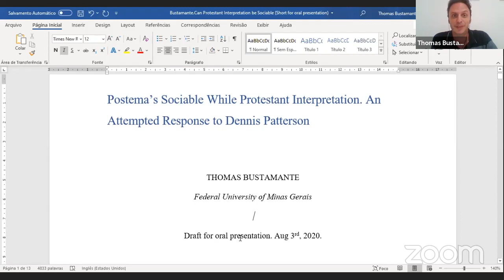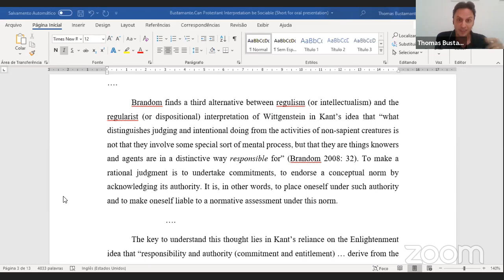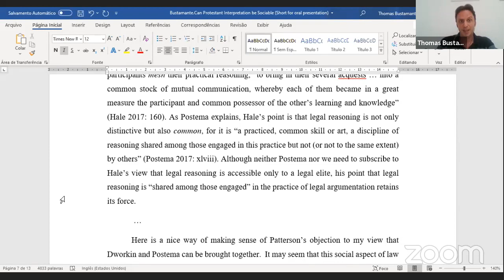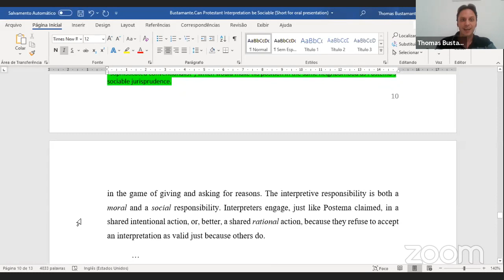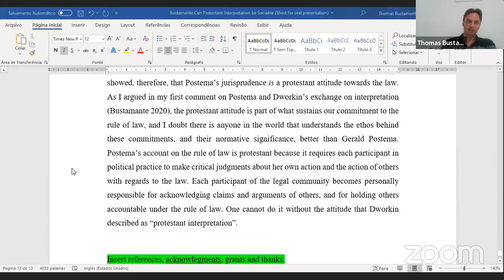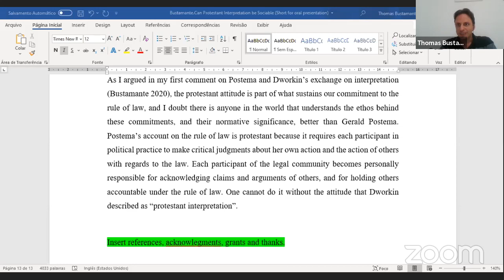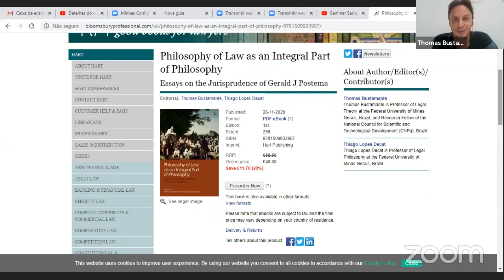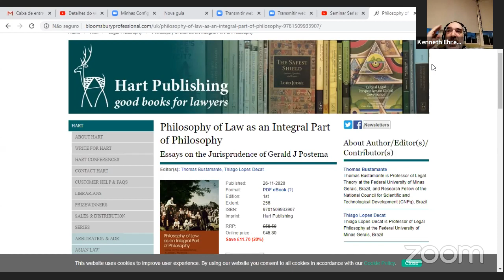Seminar Series in Law and Philosophy 2020. 1. Integrity and Protestant Interpretation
Book Seminar on "Philosophy of Law as an Integral Part of Philosophy: Essays in the Jurisprudence of Gerald J. Postema (Eds. T. Bustamante & Thiago Decat), Hart Publishing, 2020.
Speakers:
Brian Bix;
Dennis Patterson;
Thomas Bustamante

Comments:
Gerald J. Postema

Organização:
PPGD, UFMG, UFPA, PUC-MG, UFPR, USP.
Transmitted on 03 Aug 2020